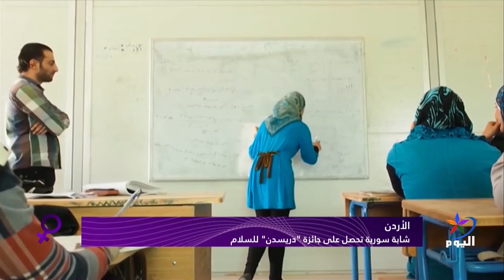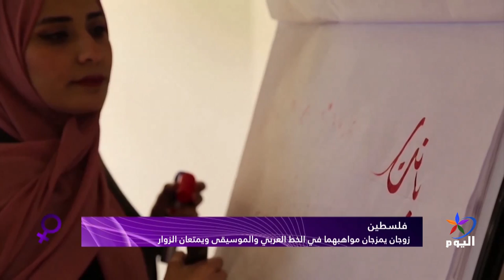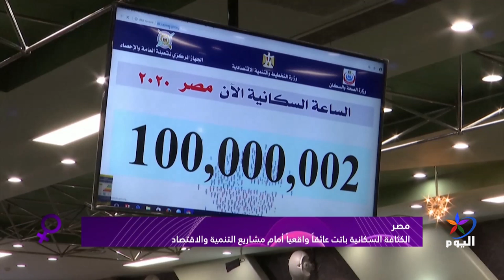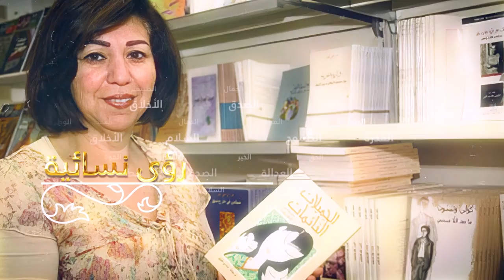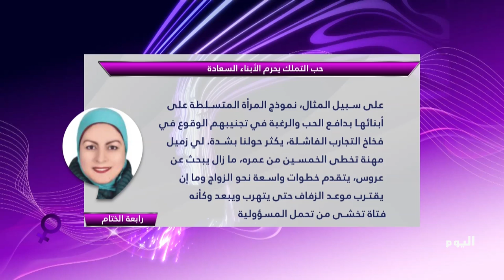المرأة في الحدث: باقة من الأخبار التي تهتم بقضايا المرأة أبرزها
العراق: تظاهرة نسوية حاشدة في البلاد دعما للاحتجاجات
الأردن: شابة سورية تحصل على جائزة "دريسدن" للسلام
الشمال السوري: نساء وأطفال داعش..قنابل موقوتة في مخيمات الاحتجاز